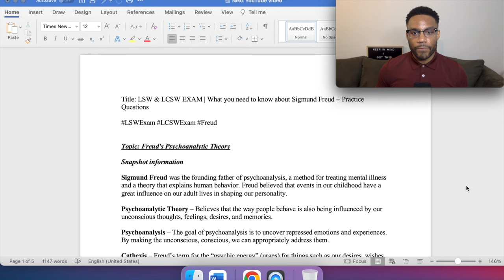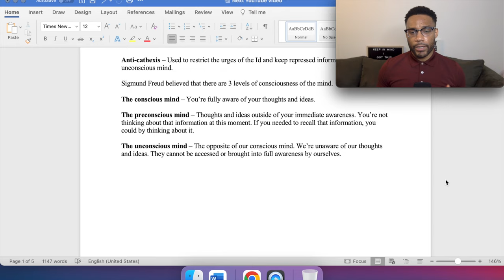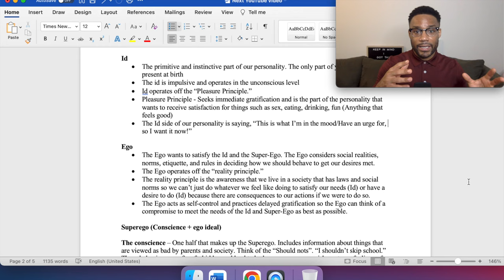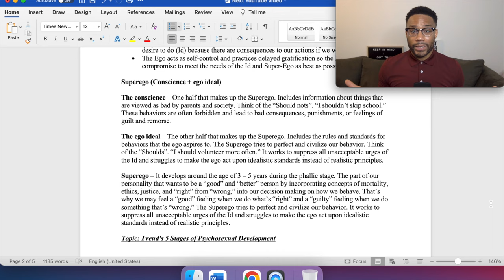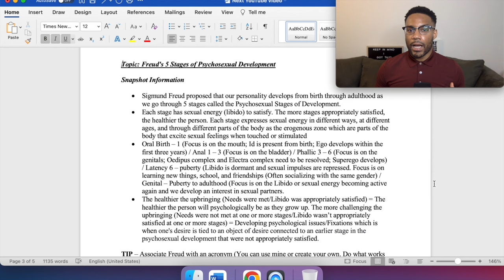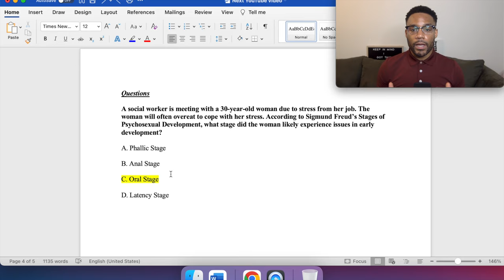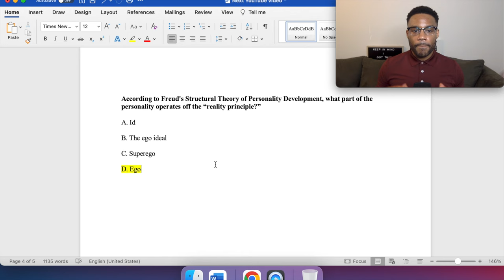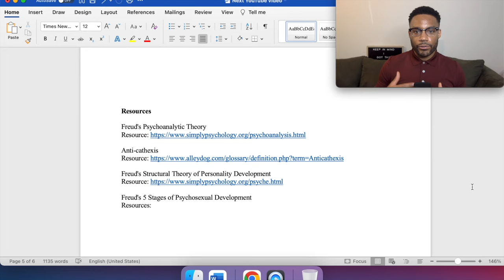LSW & LCSW EXAM | What you need to know about Sigmund Freud + Practice Questions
Hey, everyone! Thank you for checking out the video!

Thank you, I greatly appreciate it!

Resources